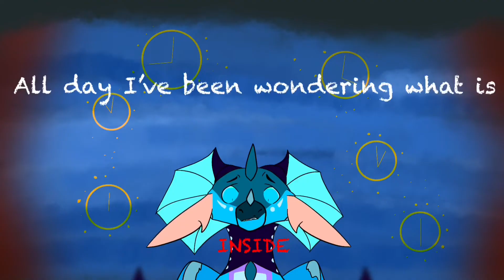Runs in the Family | JMA RP PMV | WiP 3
Started and stopped working on this is June so there are a few style changes. I have the rest storyboarded! The thumbnail is from a year ago lmao.

Characters shown are(in order): Arbiter/Dunestalker/Anger, random SkyWing, Queen Amerhyst, Juniper, Blackbird, Opal, Smilodon, Toxin, Sandstone, Compass

All from r/Jade_Academy